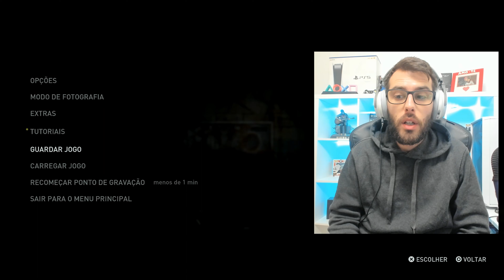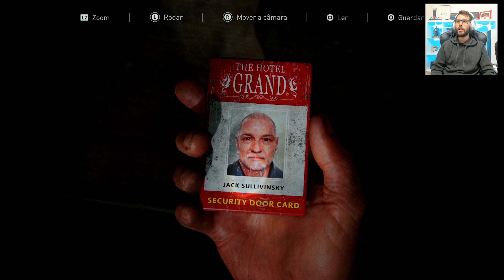THE LAST OF US PART I #12 | ELLIE SALVA O JOEL (4KPS5/PORTUGUÊS)